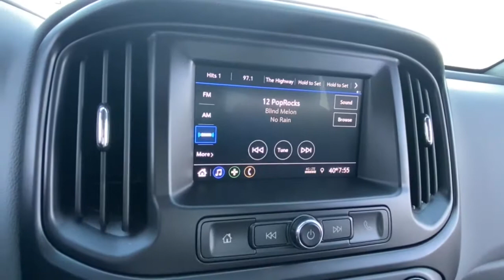2022 Chevrolet Colorado Lake Orion, Rochester, Oxford, Auburn Hills, Clarkston, MI 345822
Summit White New 2022 Chevrolet Colorado Work Truck available in Lake Orion, Michigan at Wally Edgar Chevrolet. Servicing the Rochester, Oxford, Auburn Hills, Clarkston, MI area.

Colorado Work Truck 4D Crew Cab Chevrolet Connected Access Capable Electronic Automatic Cruise Control Extended Range Remote Keyless Entry EZ-Lift & Lower Tailgate Heavy-Duty Trailering Package OnStar & Chevrolet Connected Services Capable Preferred Equipment Group 4WT Remote Locking Tailgate Unauthorized Entry Theft-Deterrent System Wi-Fi Hotspot Capable WT Convenience Package.brbr4WD V6 8-Speed Automatic 17/24 City/Highway MPGbrbrbr***GM vehicles will reflect Employee Pricing less current factory incentives. Special offers and incentives may apply based on eligibility. Pictures may not reflect actual vehicle. Posted miles may vary. Some options listed may be inaccurate due to VIN decoders. Some vehicles may have added accessories. See Dealer for details.*** Price includes: $250 - Chevrolet Consumer Cash Program. Exp. 10/03/2022 $500 - Chevrolet Bonus Cash Alternative. Exp. 10/03/2022